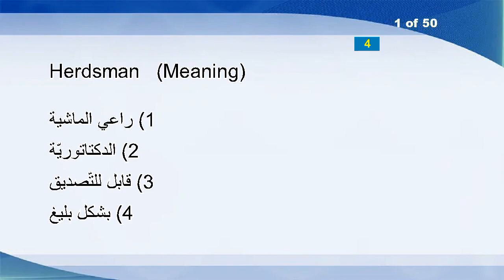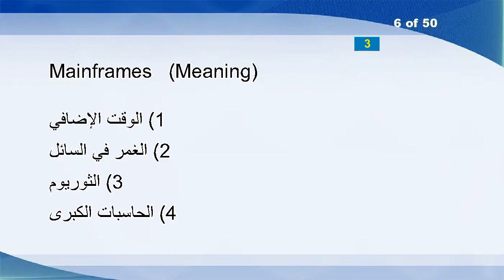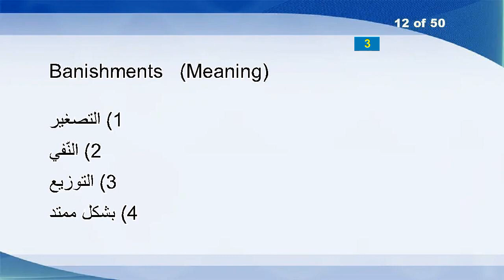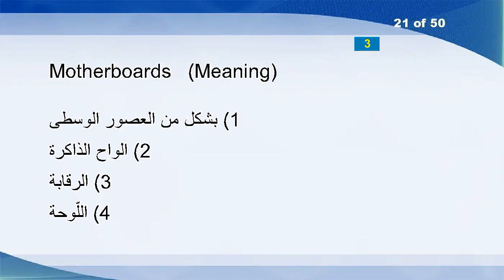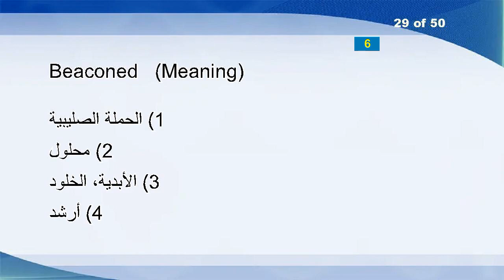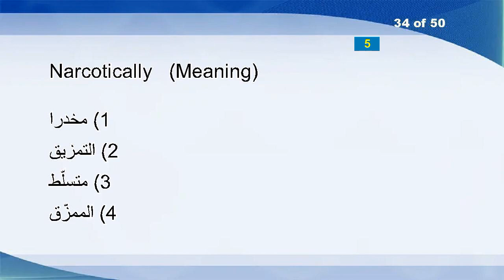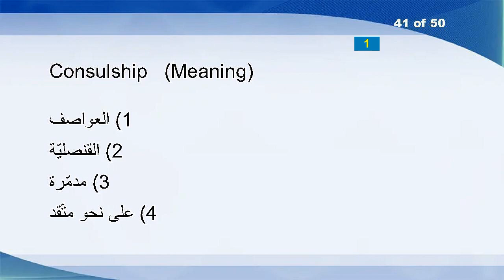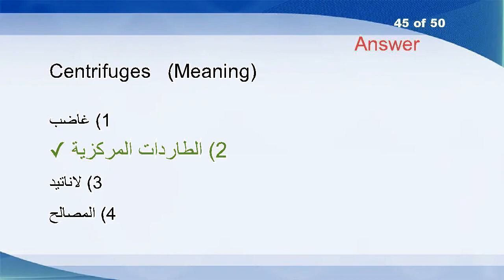English Arabic Vocabulary Word Power Test 76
Herdsman
Funnies
Newer
Countrify
Atkinson
Mainframes
Ovals
Exclaimer
Inrun
Iv
Viciously
Banishments
Hazing
Youngness
Struck
Rearrest
Counterbalances
Wooster
Maims
Gnect
Motherboards
Quaker
Negate
Winegrower
Complication
Besting
Narrowly
Insert
Beaconed
Memorizing
Extraordinarily
Untrustworthy
Blamefully
Narcotically
Whispering
Delivers
Make-a-will
Fashion
Woodruff
Liberalizing
Consulship
Importantly
Sizes
Wilsonian
Centrifuges
Dignities
Maunder
Descendant
Slenderizes
Cadenza